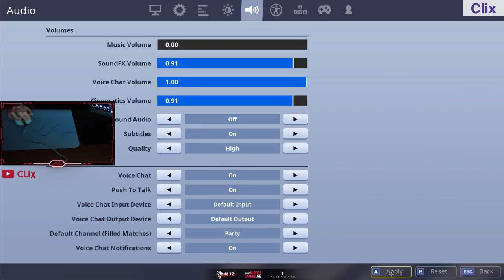NICKMERCS Im dead... victory - Fortnite Funny Fails and WTF moments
NICKMERCS got an Epic kill on ... cloakzy got an Epic Victory Royale by doing this ...
Symfuhny raged that they were killed by a bot
and 72hrs got an Epic kill on ...

 What is up guys back at it again with another Fortnite Funny Fortnite Fails and Fortnite Rage video for you! In this video of Fortnite Highlights we have featuring for you cloakzy Symfuhny and 72hrs

 Now I'm not saying Sunday there will be Fornite News segments on ESPN, but the game that can do so and can be marketed as so, is Fortnite Chapter 2.
Are we just gonna ignore the fact that Drift was a real human being until he was rifted into fortnite and just straight up started dating brite bomber which is a fictional fornite character???Still have to spend money on battlepass So with the new season coming, I have been trying to grind for these tier 100 skins. We don’t just want this sub to be filled with posts about new strategies or videos showing you how to do the best 90’s. For example, something we would like to keep up would be a post titled “ZoneWars Desert Map Meta,” with the comments being about how you can utilize the map to the best of your ability with the current meta. If you guys add boats make those the “New Seasonal Vehicle” for Chapter 2Not sure if anyone noticed this, but it looks like boats are coming to fortnite. Can I unlink my Epic account from my old PSN account and link it to my new one. Like the title states, I recently created a new PSN account and I was wondering if it would be possible for me to link my Epic account to this, and unlink it from my old one.Leaked picture of the people saying hoping for a new map was setting up for failure All of you expect epic to be your slaves but imo you should thank them for making such an awesome game free.
Epic should do what they want to with their game as long as it’s free to play they can take out, add, nerf, buff whatever the hell they want but until you actually pay for the game don’t act so fucking entitled.
Obvs that must mean to the matchmaking algos that I should only play against ninjas and tfues.  NEW Map LEAKED Ninja Mongraal Dakotaz FREAKING OUT!After collecting all the tapes and playing them in a different game the white variant of the Scientist didn't unlock New Style For The Visitor Just like for the scientist skin and the paradigm do you guys think that the visitor should have a white variant as well? What's up guys, back with Episode 707 of our Fortnite Awesome & Funny Moments! Here's Episode 706 of Fortnite Funny Moments if you haven't seen it!
Fortnite: Chapter 2 🤔 Found on App Store I recreated the leaked 'Fortnite: Chapter 2' Logo in Super High Quality

 NICKMERCS 0:00 - 0:27

 cloakzy 0:27 - 0:41

 Symfuhny 0:41 - 1:06

 72hrs 1:06 - 1:33

 Clix 1:33 - 2:02

 jaomock 2:02 - 2:31

 innocents 2:31 - 2:57

 Thiefs 2:57 - 3:24

 Bini 3:24 - 3:51

 bonsaibroz 3:51 - 4:20

 DamCam 4:20 - 4:49

 JBigsHD 4:49 - 5:18

 noshfn 5:18 - 5:35

 golden9 5:35 - 6:00

 Tdapp 6:00 - 6:25

 Duplexers 6:25 - 6:54

 Arrow359 6:54 - 7:23

 SkippyFN_ 7:23 - 7:52

 SavageStringer 7:52 - 8:19

 phusedd 8:19 - 8:44

 kiingnathan 8:44 - 9:09

 GriffinTheGodTV 9:09 - 9:34

 Bull_Frog_Twitch 9:34 - 9:53

 sentientv 9:53 - 10:18

Im dead... victory
Watch Your Toes Boy!
SAME GUY
ABSOLUTELY SHIETED ON
Clix being Clix
Zone Wars | !video
INNO IS TERRIBLE DOGPLAYER
Sweaty Fu3k!
lil 1v2
SHOPMRBEAST.COM !SOCIALS
lol
golden an actual bot
1v1 / 2v2 boxfight wagers  UNDEFEATED   ask first  NA West
High kill Squad games ~ Positive Vibes
king of keyboard
double side jump
um.. .
Antonlo sh!ts on griffen
Triple Kill!
trio thingy fortnite n viewers?

 Key atlantis battlepass best Boats epic fail fortnite free new Ninja pc ps4 scientist tfue videos xbox fornite funny variant